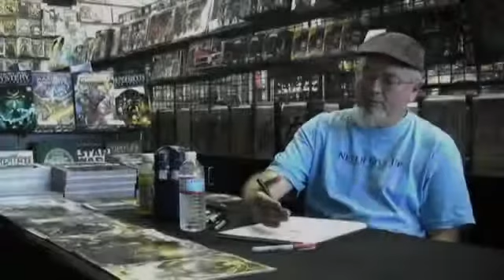Richard Starkings Short Interview Comicraft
Richard Starkings is one of the pioneering developers of digital comic book font and lettering, and he is the creator of the awesome comic Elephantment. He was quite excited to get to check out some of the locations from the show Breaking Bad while here in the 'Burque.